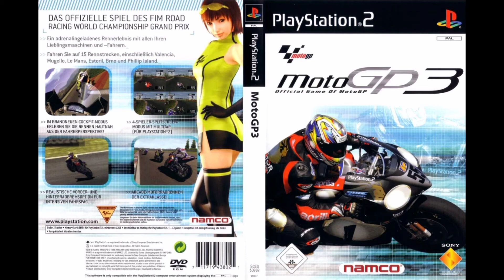MotoGP3 (Namco) OST - Sepang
MotoGP3 Original Soundtrack
Platforms: PS2
Date of release: February 27th 2003
Publisher: Sony Computer Entertainment
Composer: Hiroto Sasaki